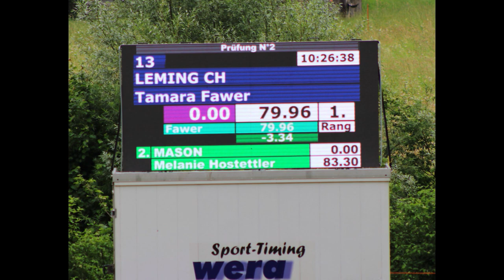Erst Flop👎🏼 dann Top👍🏼 | FMA Cs Sumiswald | Turnier #6/2019 | Leming CH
Hallo Zusammen ☺️

Heute habe ich endlich das FMA vom Cs Sumiswald für euch. Im ersten Umgang hatten wir leider einen Steher. Dafür lief es im zweiten Umgang umso besser 🥳

Über uns:
Zusammen sind wir viel auf Springturnieren unterwegs. Wir starten oft Freibergerprüfungen, aber auch normale Prüfungen bis B/R 95 und sind im Green Jump Cup unterwegs.

Mein Equipment:
Kamera: Canon PowerShot G7x Mark II
Mikrofon: Zoom H1
Gimbal: Joby GorillaPod 1K Kit
Stativ: Cullmann Alpha 2500